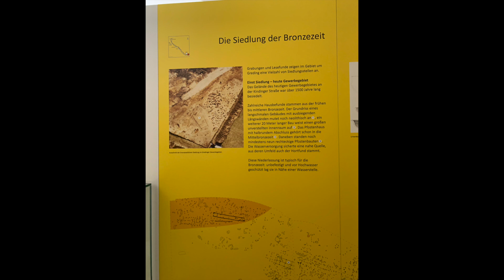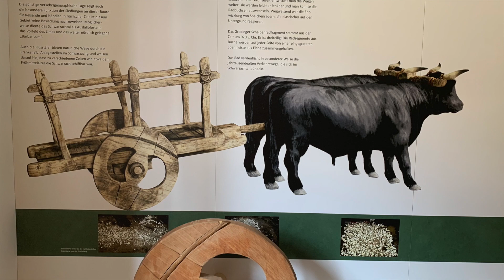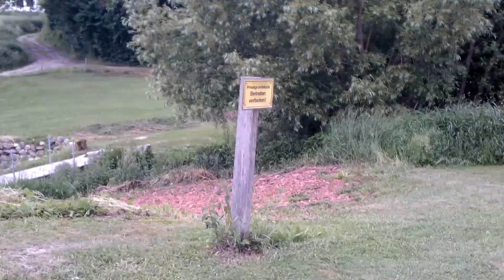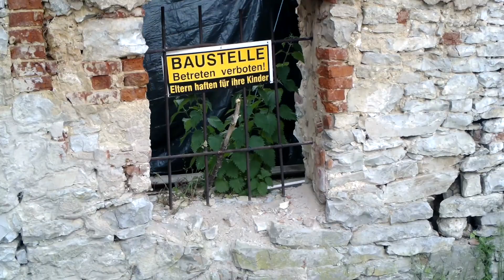Der verschwundene Film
oder der Bach, der sich nicht filmen lassen wollte. Das heißt, gefilmt habe ich den Agbach von dem Punkt aus, wo er in die Stadt Greding hineinläuft bis zu seinem heutigen und bis zu seinem urspürgnlichen Quellort unterhalb von Herrnsberg. Der Agbach ist sehr spannend. Er war immer schon besiedelt. Archäologisch belegt ist eine Vierecksschanze, zwei neolithische Siedlungen, eine frühkeltische Burganlage und die Burganlage in Herrnsberg, die frühmittelalterlich ist. Dort findet man noch viele Grundmauern und im Ort steht der Kirchturm aus dem frühen 15. Jahrhundert. Am Agbach gibt es steinerne Rinne, wunderbare Weiheranlagen und wirklich Vieles zu sehen. Aber meine Filme, die ich gedreht habe, die auch hier auf dem Macbook gewesen sind, lassen sich nicht mehr finden. So etwas ist mir noch nie passiert. Lediglich die aufnahmen des Agbach in Greding sind noch vorhanden.
Eure Ruppi